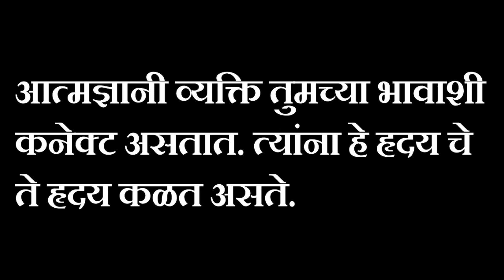मन कोणाला घाबरते ?